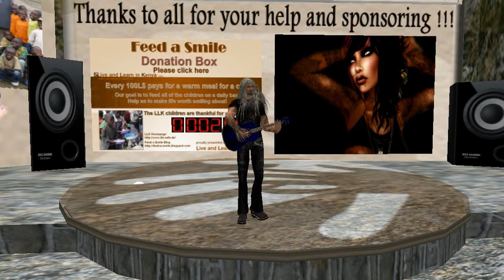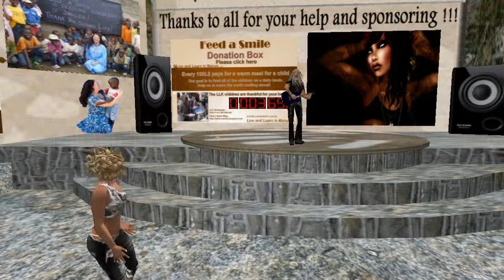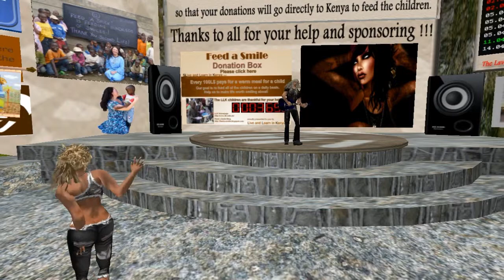Jon Bazar at The Lavender Field - Feed a Smile 4-2-2012